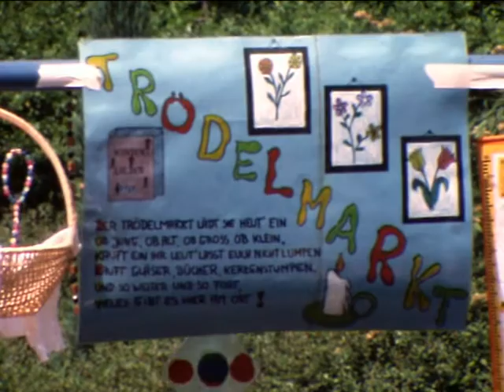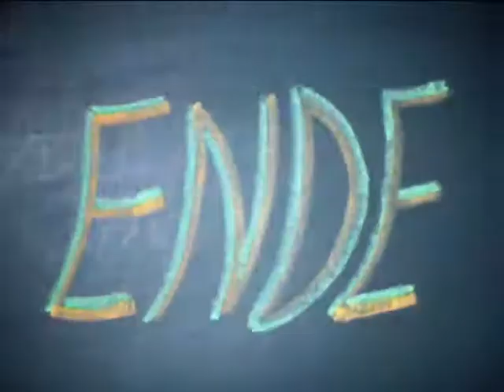Kindergartenfest in St. Maternus 1981